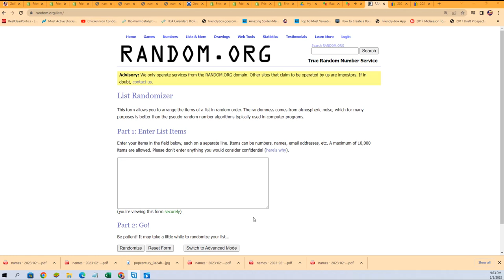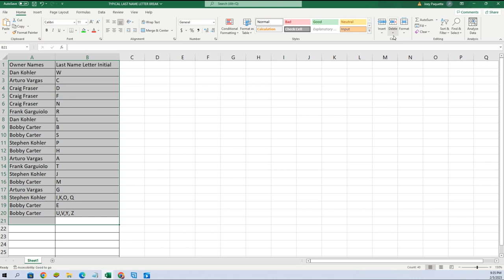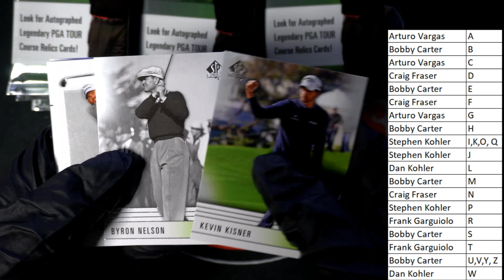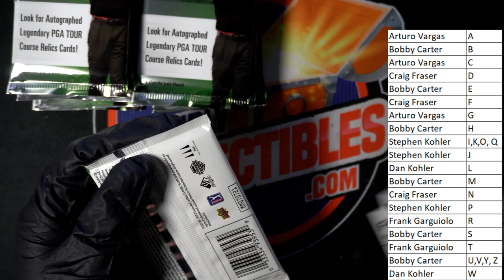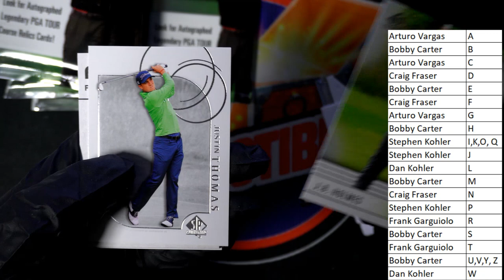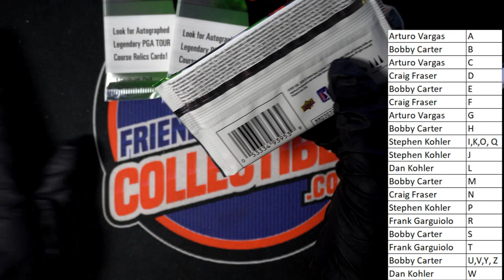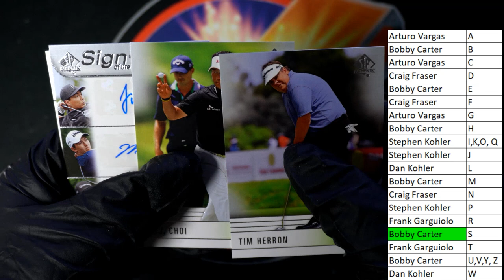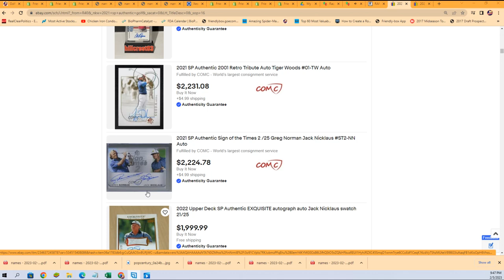2021 Upper Deck SP Authentic Golf Hobby Box 21UDSPAUTHGOLF201